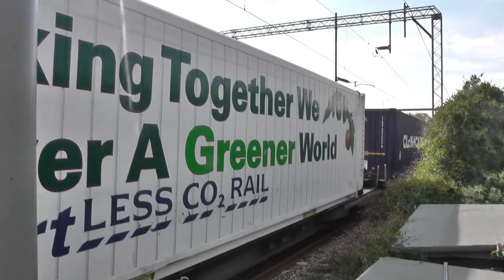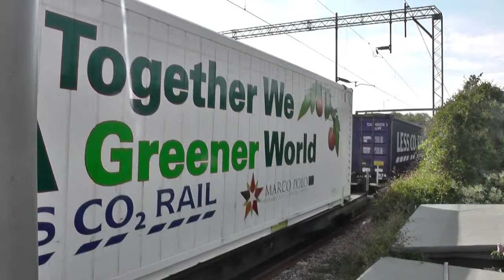DRS 66431 on 4L48 Daventry Drs (Dirft2) to Purfleet Deep Wtr Wf (Flt) Passing Barking 15/05/2015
DRS 66431 Working 4L48 Daventry Drs (Dirft2) to Purfleet Deep Wtr Wf (Flt) Passing Barking 15/05/2015